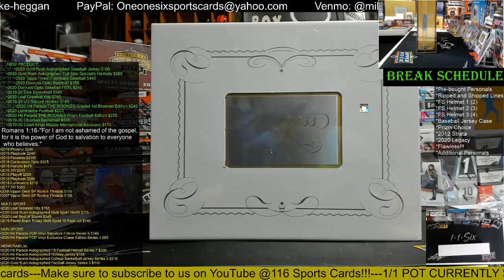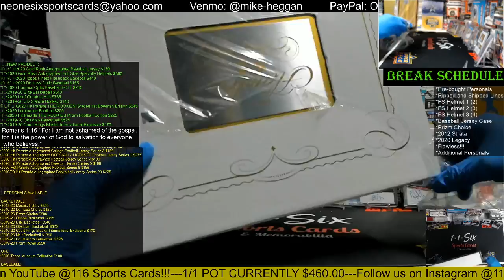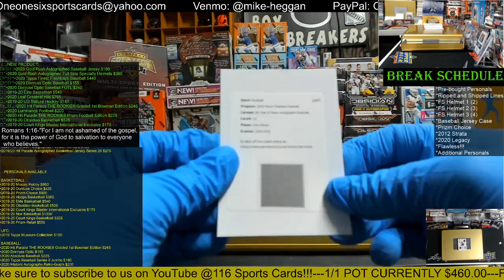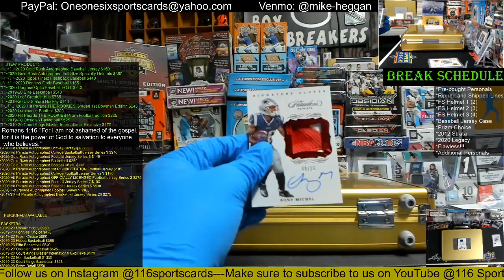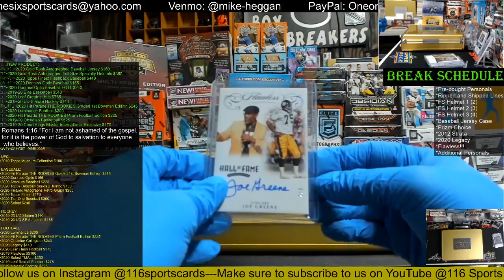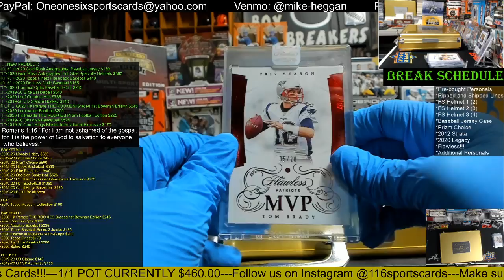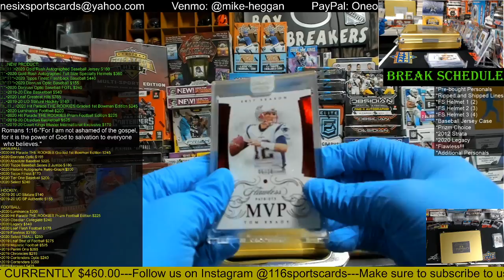2019 Flawless Football 1/2 Case Group Break!!!!